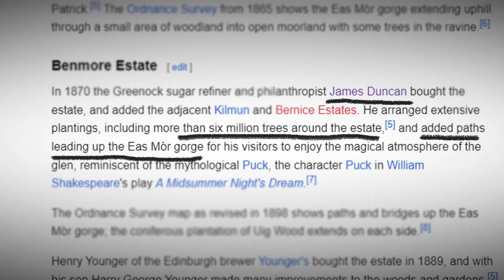Exploring an Enchanted Forest │ Pucks Glen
Scotland has no shortage of place that'll unlock feelings inside you that you cannot describe. Where's your special place? Mines is here - Pucks Glen